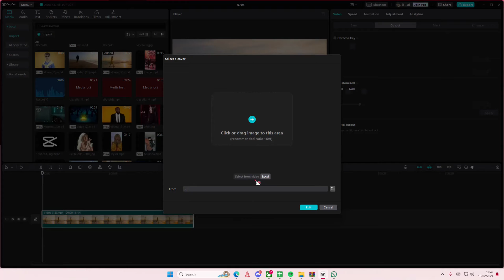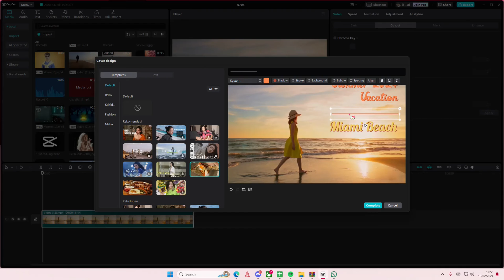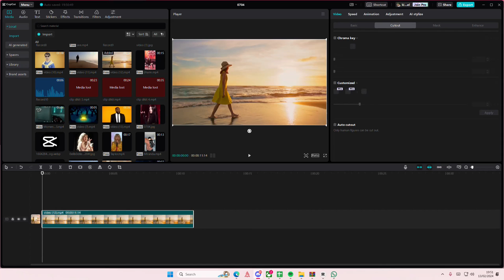[NEW UPDATE] How To Create Cover Photo For Videos On CapCut PC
This tutorial will show you how you can create cover photo for videos on CapCut PC.